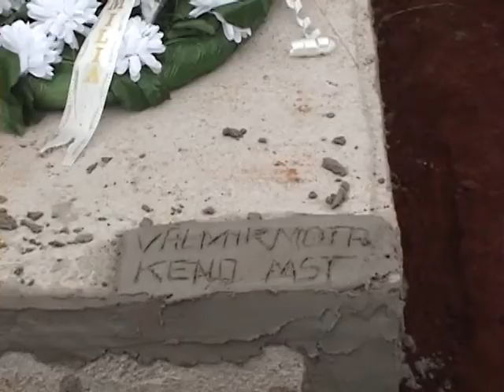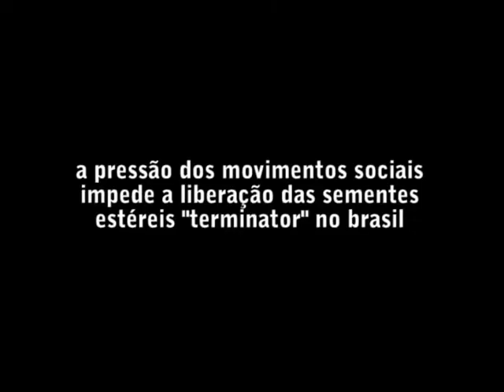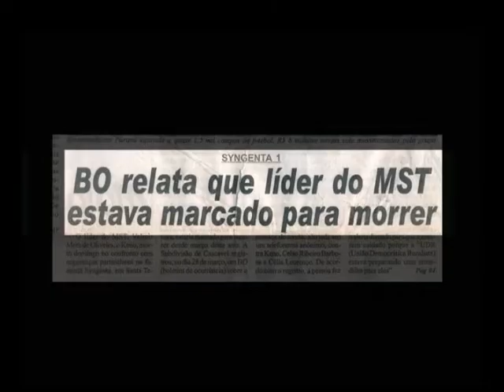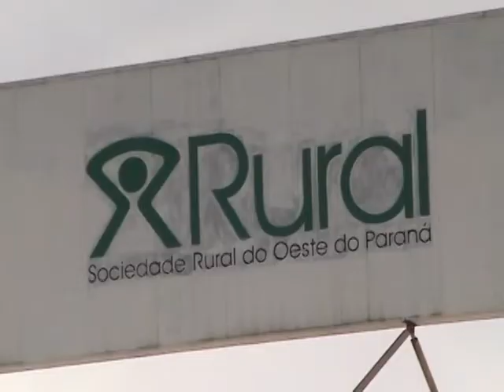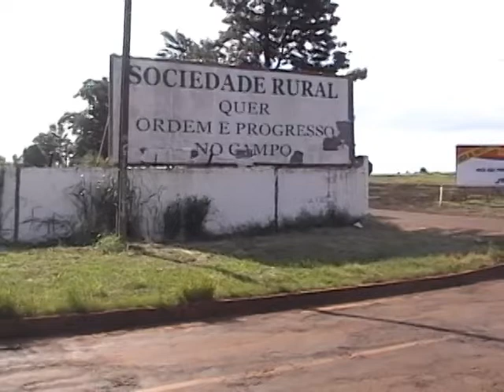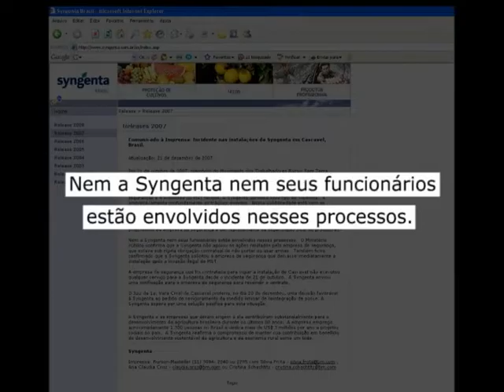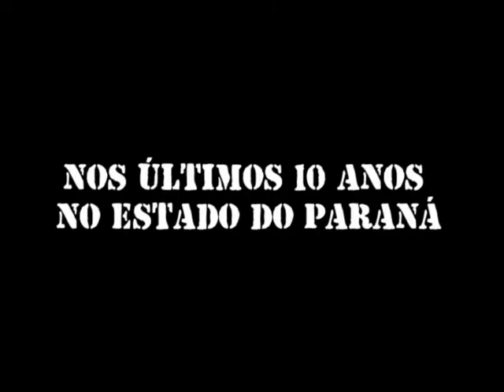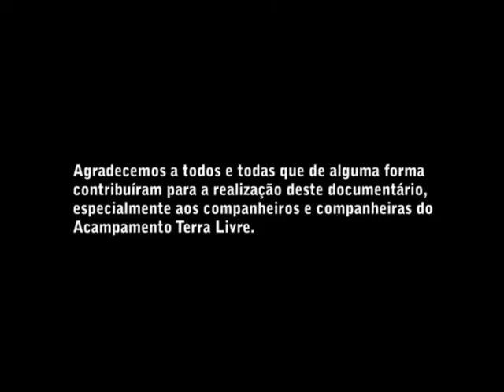Nem um Minuto de Silêncio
O documentário analisa os acontecimentos que levaram ao assassinato do camponês Valmir Mota Keno, em outubro de 2007 no interior do Paraná, por uma milícia armada contratada pela transnacional Syngenta Seeds. Keno e mais 20 agricultores foram assassinados no Paraná nos últimos dez anos lutando pela terra e por uma vida digna para os camponeses.